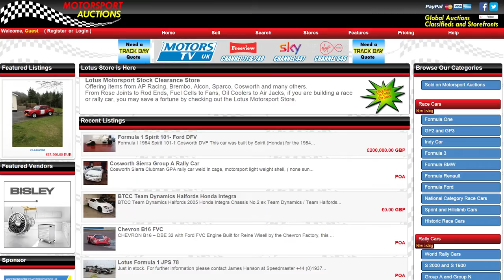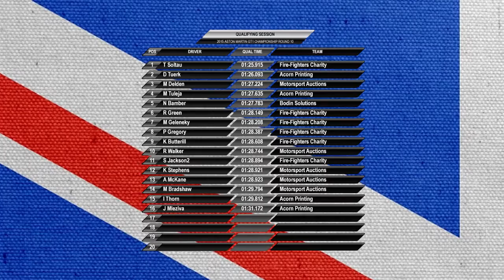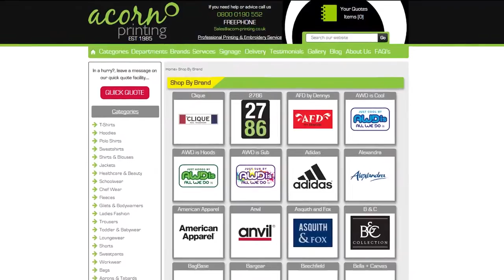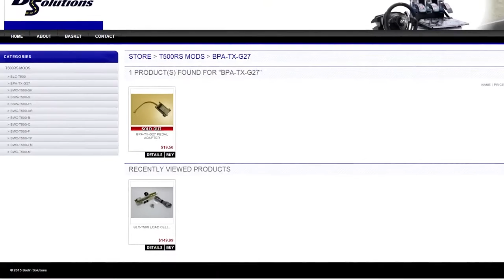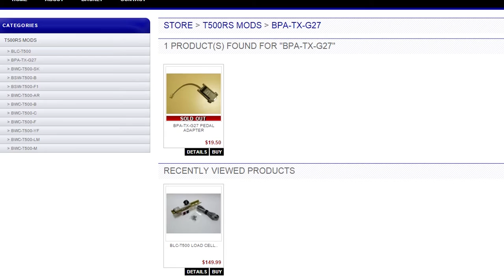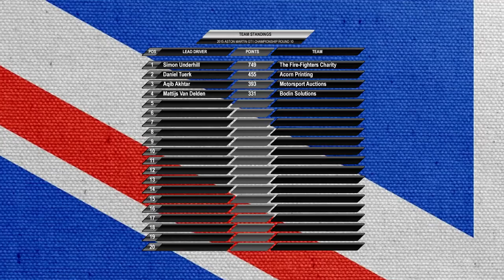iRacing BOSRA 2015 Aston Martin GT1 Championship Round 10 Okayama Full Course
The final round of the 2015 Aston Martin GT1 Championship from Okayama Full Course. This race decided the overall winner of the event!

BOSRA are an online sim racing league that use iRacing as their platform. We are the first ever PC racing league to be granted approval from the UK`s Motor Sport Association and only the second league to ever hold this status.